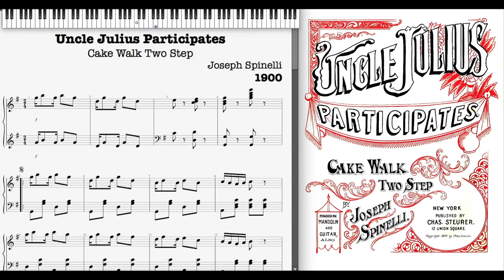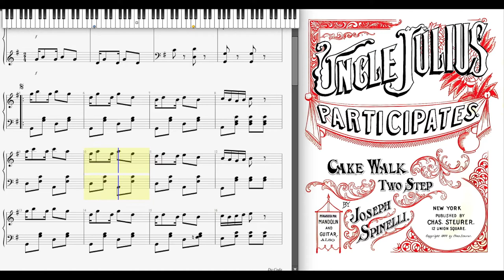Uncle Julius Participates by Joseph Spinelli (1900, Cake Walk piano)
Uncle Julius Participates (Cake Walk Two Step) by Joseph Spinelli 1900